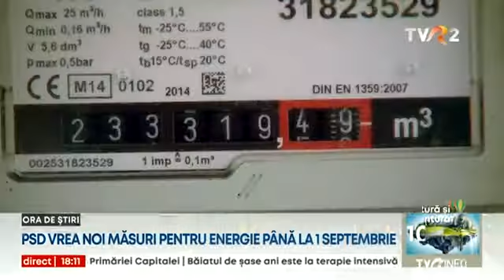Analiza ANRE despre evoluția prețului la energie, pe masa guvernului